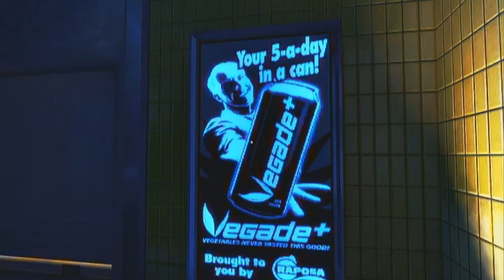[videogames.lu] Let's Play Mirror's Edge Part 11[LUX]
Let's Play vum Sejä an Oldsnake095

mat engem Admin vun videogames.lu, dem Bongosmasher